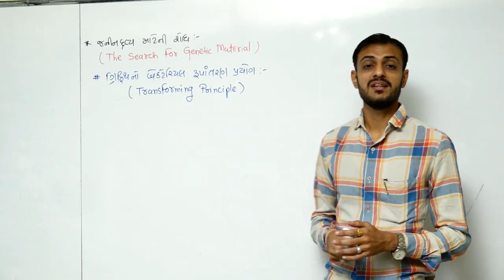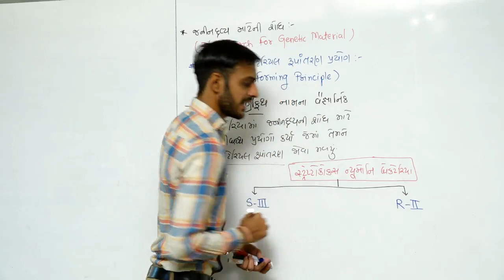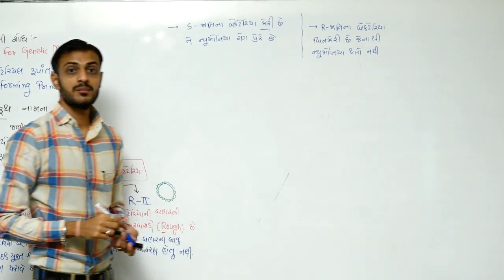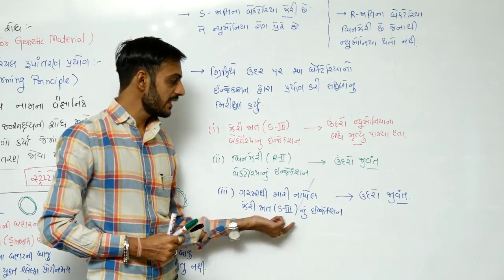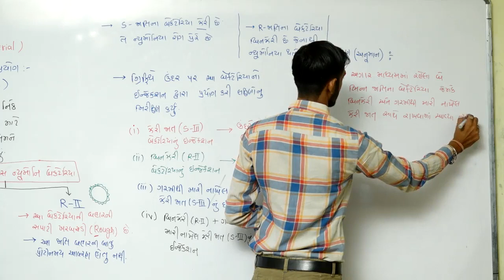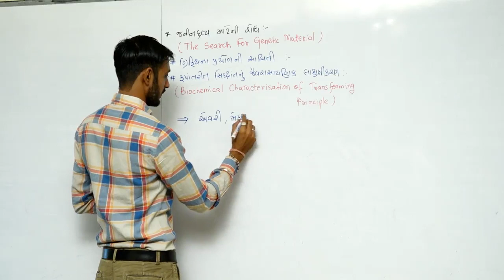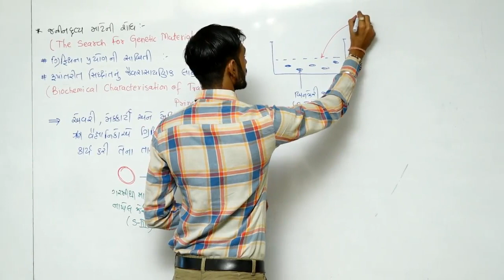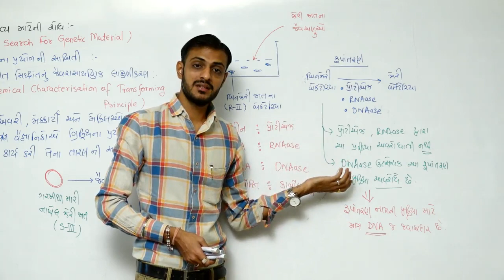Molecular Basis Of Inheritance L-6 I Class 12 NCERT Biology I NEET I In Gujarati I By GOVIND MAKWANA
CLASS 12
Molecular Basis Of Inheritance LECTURE-6

Griffith's Bacterial Transformation Experiment
Biochemical Characterisation Of Transforming Principle